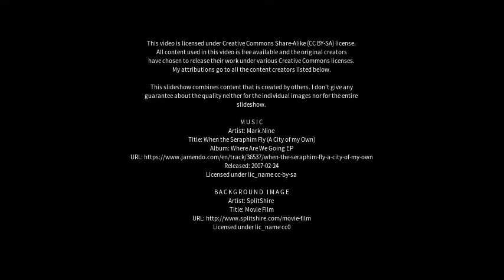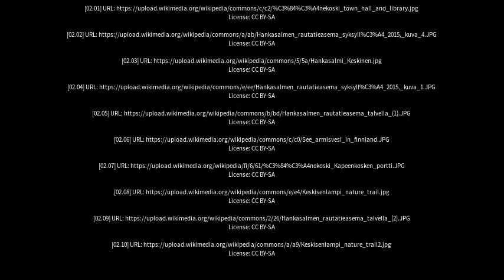Best places to visit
Best places to visit - Hankasalmi (Finland) Best places to visit - Slideshows from all over the world - City trips, nature pictures, etc.